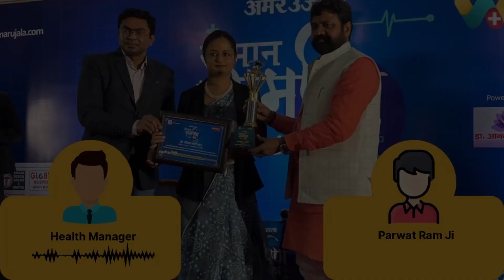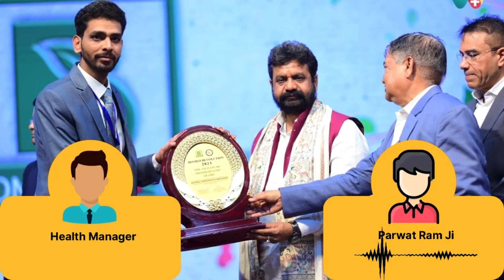Piles ka homeopathy Ilaj - Parwat ram Ji ki Success Story | बवासीर का होमियोपैथी इलाज 157601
WeClinic™ के ऑनलाइनहोम्योपैथीकंसल्टेशन से बवासीर की समस्या से सही हुए Parwat ram Ji का फीडबैक

Parwat ram Ji 2 /वर्षो से बवासीर की समस्या से परेशान थे

Parwat ram Ji ने WeClinic™ में दिनांक 20/032024 को पहली बार ऑनलाइन दवा बुक करवाई, उस समय Parwat ram Ji को गैस ,कब्ज, मल के साथ खून आना एवं मस्सो की समस्या थी।

Parwat ram Ji ने कुल 1 महीने WeClinic™ में अपना इलाज चलाया,

WeClinic™ ke OnlineHomeopathyConsultation se piles ki samasya se sahi huye Parwat ram Ji ka feedback

Parwat ram Ji 2 /varsho se piles ki samasya se pareshan the.

Parwat ram Ji ne WeClinic™ mein dinank 20/032024 ko pehli baar online dawa book karwayi, us samay inko gas, kabj, mal kai khun aana evam masso ki samasya thi.

Parwat ram Ji ne kul 1 mahine WeClinic™ mein apna ilaj chalaya, Parwat ram Ji ko gas, kabj, mal kai khun aana evam masso ki samsya me 100% aaram hai.

Feedback from a Parwat ram Ji who successfully recovered from Pilesissues through onlinehomeopathyconsultation from Weclinic

The patient, Parwat ram Ji , had been suffering from gas, constipation, blood in stool, and issues related to masses for 2 /years.

Parwat ram Ji initiated their online medicine consultation with WeClinic™ on 20/032024, reporting issues such as gas, constipation, blood in stool, and masses at that time.

Over the course of 1months, Parwat ram Ji underwent treatment with WeClinic™. Today, Parwat ram Ji experiences relief from gas, constipation, blood in stool, and issues related to masses 100 % improvement in their condition.